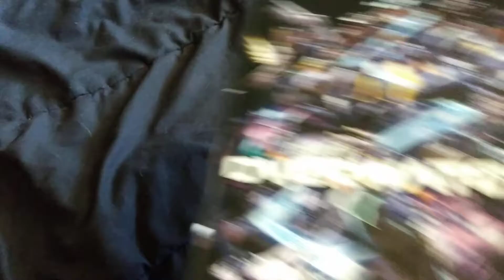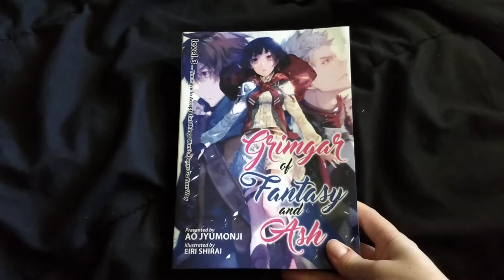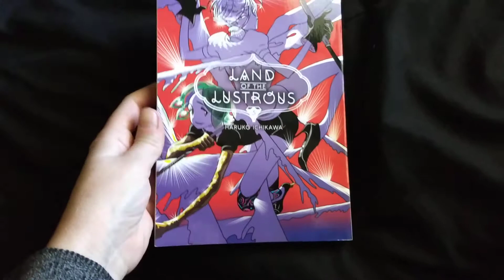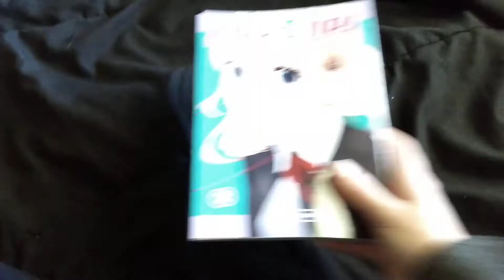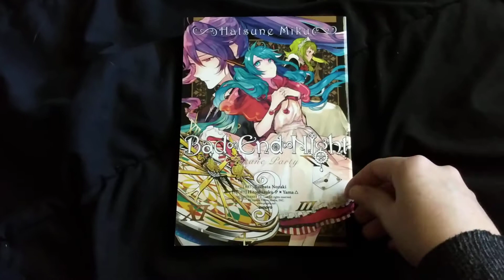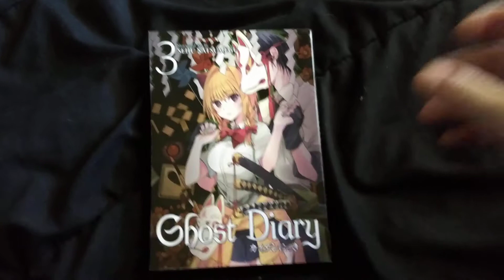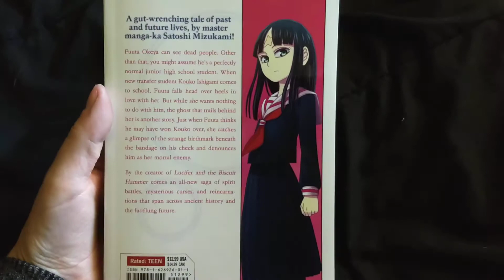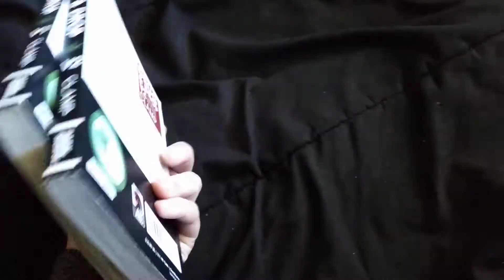Manga Haul October 2017 (part 2)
October continues, and so do the manga releases (and artbooks!)

With October coming to a close soon, what has been your favorite release or purchase this month?